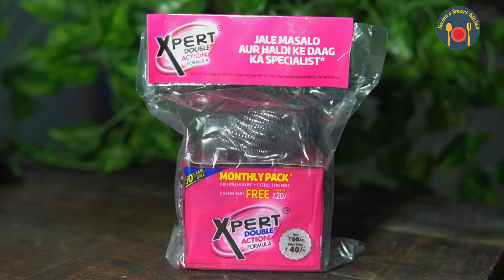नॉन वेज वाला टेस्ट वेज सब्जी में सोया चंक रोल करी | Restaurant Style Curry Base Gravy by Chef Seema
Hello Smarties ... Learn how to make Curry Base Restaurant style Soya Chunks Roll Curry. नॉन वेज वाला टेस्ट वेज सब्जी में सोया चंक रोल करी Restaurant Style Curry Base Gravy by Chef Seema

Xpert Dishwash Bar ek Indian brand hai. Isse hum haldi aur jale hue masalo ke daag aasani se nikal sakte hai aur ye aam hare bartan ke sabun ke mukabale achi sfhai deta hai Kyon ki isske andar hai double action formula. Zaag bhi achcha banata hai aur galta bhi 50% kam hai. Aur sirf 40 rupaye me pure mahine bhar ki safai ke liye aap ko milenge iske under 3 bars 150g-150g ke sath me hai 2 scrubber aur ek steel scrubber. So isse jarur istemal kare aur mujhe comoment karke bataiye ki aaj ki recipe aap ko kaisi lagi?

Ingredients - Soya Chunks Roll Curry

Soya chunks 50 gm
Cinemmon
Cloves 02
Onion 02
Tomato 02
Oil

Coriander leaves

Links for all the products I use:

curry base recipe | basic curry sauce | all-purpose curry base gravy with detailed photo and video recipe. an easy and simple multipurpose gravy base which can be used for myriad north indian gravy. basically the same concept is used in most of the indian restaurant to quickly prepare different types of curries. you may make this once and store it in the freezer and use it whenever required.

curry base recipe | basic curry sauce | all-purpose curry base gravy with step by step photo and video recipe. curries or sabzi recipes are very common among indian households. these curries generally have the same gravy base, but differs with vegetables or meat toppings with some extra spices. in this post we will learn how to make an all-purpose curry base recipe and use it for different types of north indian curries.

curry recipe
all purpose gravy
basic curry recipe
curry for rice
curry sauce
chop masala recipe
restaurant base gravy recipe
gravy recipe
multipurpose gravy
indian curry base
soya chunks roll curry
ghar me hotel wali red gravy kaise banaye
restaurant style
restaurante style paneer
hotel gravy
dhaba style curry
dhaba style gravy
red gravy recipe
hotel wali gravy
restaurant wali gravy
dhaba gravy recipe
dhaba gravy secret
dhaba style gravy masala
soya